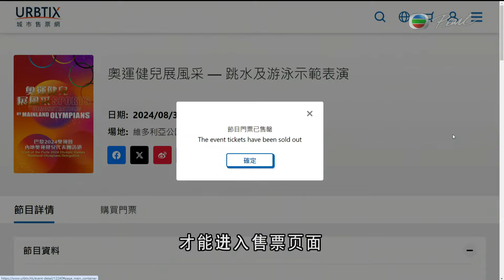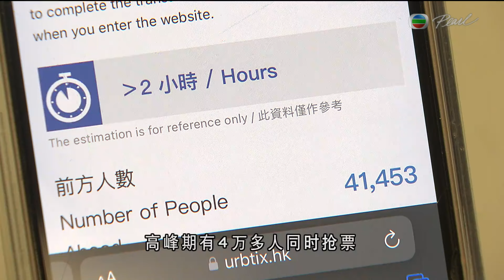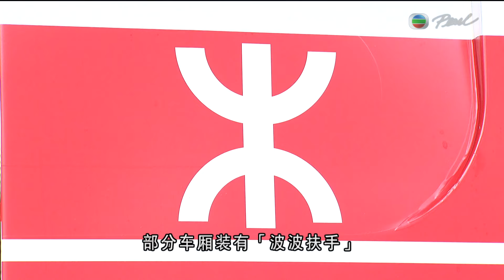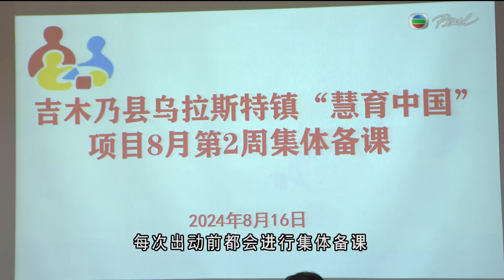香港无綫︱2024年8月22日︱普通话4:15新闻｜TVB News